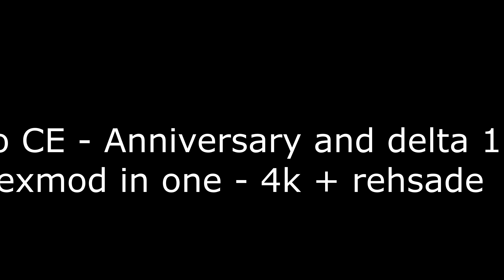Halo CE - Anniversary + delta 117 texmod in 4k + reshade (motion blur is on) - in spanish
*Big thanks to ALtehros, Renard,antrax and anniversary modders

Special thanks to SPV TEAM

ReShade is a generic post-processing injector for games and video software developed by crosire. Imagine your favorite game with ambient occlusion, real depth of field effects, color correction and more ... ReShade exposes an automated and generic way to access both frame color and depth information (latter is automatically disabled during multiplayer to prevent exploitation) and all the tools to make it happen.

Halo CE - Reshade tutorial

● VGA:         rx 580 4gb sapphire nitro+ OC
● CPU:         ryzen 5 2600x  - 4.2 ghz turbo boost
● MOBO:     ASUSTeK b450 plus
● RAM:        Kingston xyperX predator (8gb )2X4 3200MHz DDR4
● SSD:         LiteOn LMH-256V2M 256GB
● HDD:        WD 500 gb sata 3